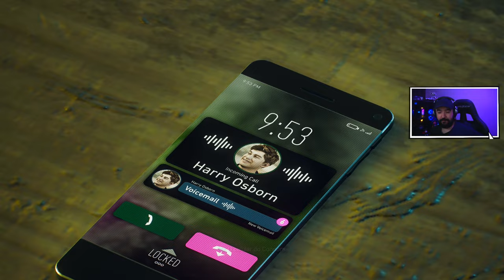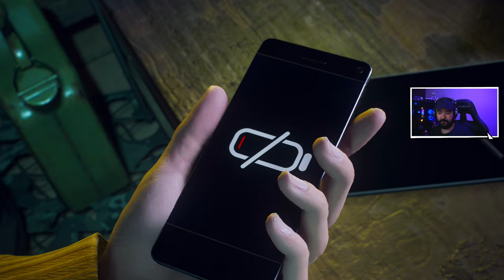Spider Man 2 - #4 - A Missão da MJ - No Mais Dificil [Dublado PT-BR PS5]